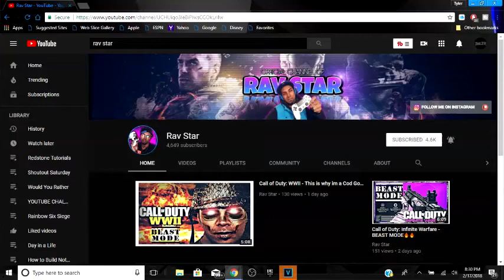SHOUTOUT SATURDAY (#9)||I NEED MORE COMMEMTS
This month I give the shoutouts that have commented in the last shoutout Saturday video!